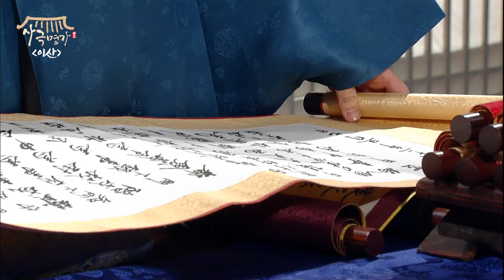[이산/Leesan] 36회(하) | 특별 사면을 받아 입궐한 김귀주! 자신이 쓴 윤지를 보고 경악하는 영조 MBC080114방송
[이산] Leesan
EP36(하). 영조(이순재)의 명으로 김귀주(정명환)가 사면 받았다는 소식을 접한 화완(성현아)은 정순(김여진)이 용서받은 거냐며 사색이 된다. 한편, 영조는 자신이 김귀주의 사면 윤지를 쓴 사실을 기억하지 못하는데...

출연진 : 이서진, 한지민, 이순재, 박은혜, 견미리, 김여진, 한상진, 조연우